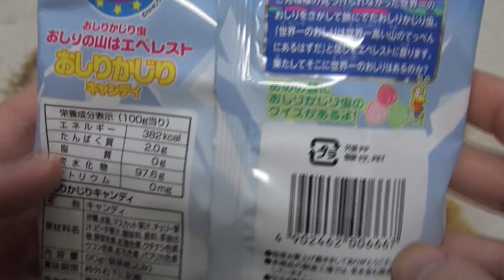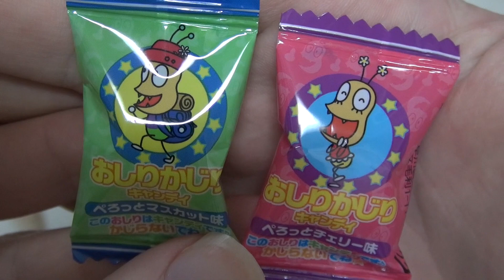Oshiri Kajiri Mushi Butt Candy おしりかじりキャンディ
This video shows the Oshiri Kajiri Mushi Butt Candy bought from Family Mart in Japan.
The candies come in the shape of butts (haha) and is energy drink, muscat (grape), cherry or peach flavoured.

今回のビデオでおしりかじりキャンディを紹介します。ファミリマートで買いました。